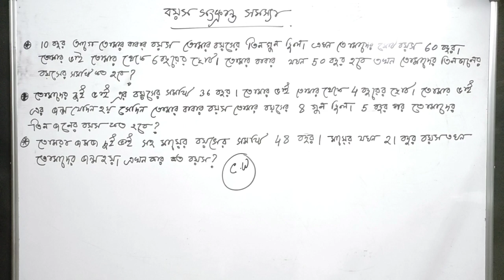বয়স সংক্রান্ত সমস্যা , 3 problems for jnvst , navodaya selection test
বয়স সংক্রান্ত সমস্যা ।

বই সংগ্রহ করতে WhatsApp @ 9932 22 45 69